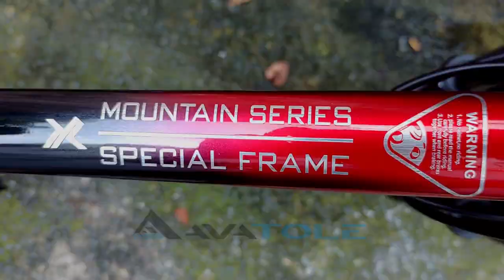Fornix M9 | HỨA HẸN ĐEM TỚI MỘT CON MTB ĐÚNG CHẤT...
Xe đạp địa hình Fornix M9 hứa hẹn đem tới một con MTB đúng chất để chào đón năm mới 2024
Fornix M9 | CHÍNH HÃNG GIÁ TỐT...
+ Giao hàng nhanh và miễn phí từ AVATOLE
+ Add: Số 9 tổ 52 kp 4, phường tân thới nhất, quận 12, tp. HCM (tìm với Google map: AVATOLE)